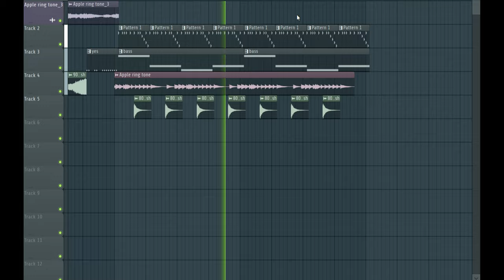i made the best remix...